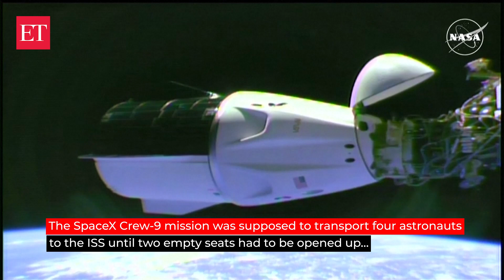SpaceX Crew Dragon space capsule docks at ISS to rescue astronaut Sunita Williams, Butch Wilmore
A live stream of the mission showed that the SpaceX crew that will ferry back two astronauts stranded on the International Space Station docked with the orbiting laboratory Sunday. The Falcon 9 rocket took off at 1:17 pm (1717 GMT) from Cape Canaveral, Florida on Saturday, with the Crew-9 mission on a Dragon spacecraft making contact with the ISS at 5:30 pm Sunday. After docking was completed, NASA astronaut Nick Hague and Russian cosmonaut Alexander Gorbunov boarded the station just after 7:00 pm, embracing their floating colleagues on the space station. In total, Hague and Gorbunov will spend some five months on the ISS; and Wilmore and Williams, eight months. In all, Crew-9 will conduct some 200 scientific experiments. SpaceX, the private company founded by Elon Musk, has been flying regular missions every six months to allow the rotation of ISS crews.